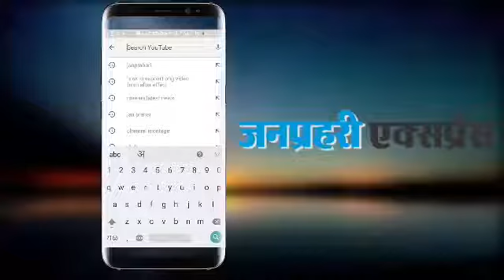पहले ही दिन ठप हुआ रिलायंस jIO PHONE का BOOKING